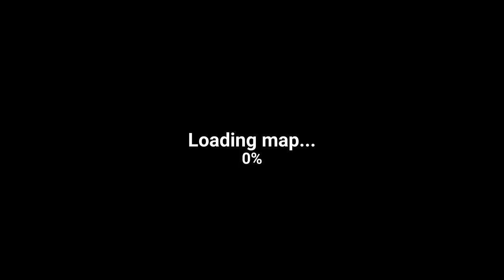175關卡BOSS The Walking Zombie：Dead City 《行屍走肉：死城》#9【老頭】